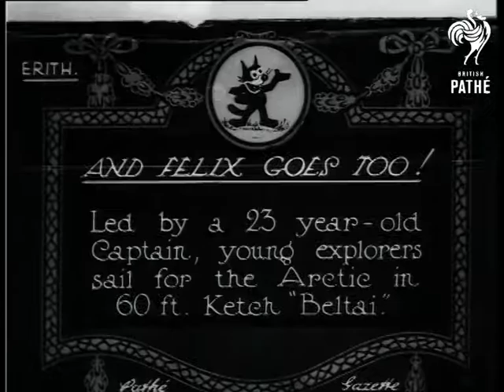And Felix Goes Too (1924)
Erith,  London.

Title: "AND FELIX GOES TOO!  Led by a 23 year-old Captain, young explorers sail for the Arctic in 60 ft. Ketch 'Beltai'."

M/S of a large sailing barge.  C/U of four young men on the deck, one of them holds a Felix doll, they jokingly place a captain's hat on the doll's head.  C/U of three of the young men on the deck, the boat sails out of shot.
 FILM ID:344.03